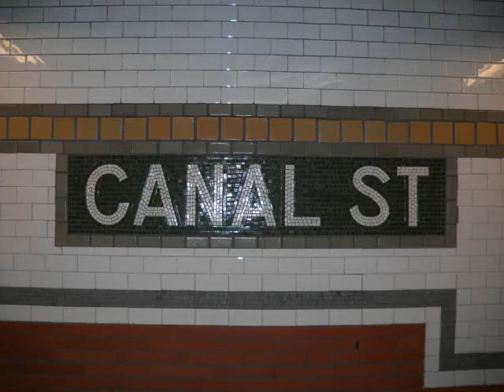Woodlawn, Flatbush Av & Bklyn Bridge Bound R142/R142A 4 & 5 Exp Trains & R142A 6 Train @ Canal St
1st video in the month of May.